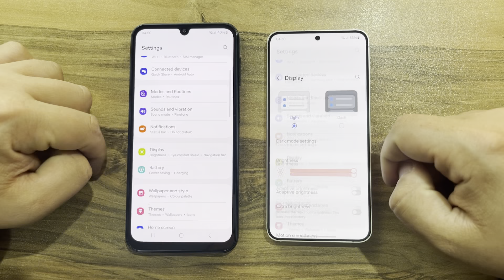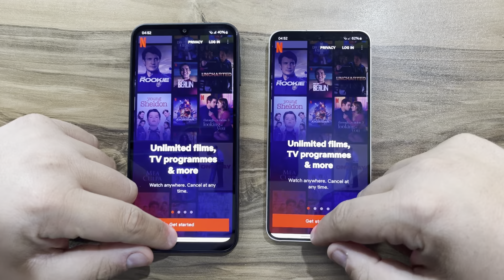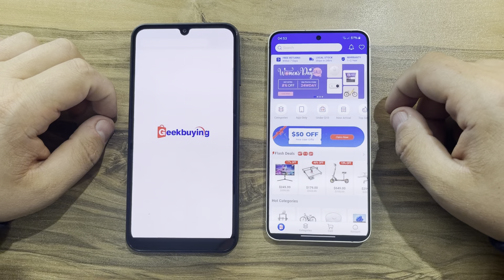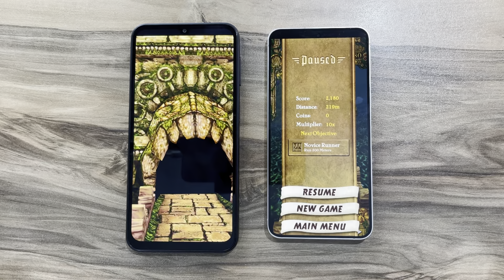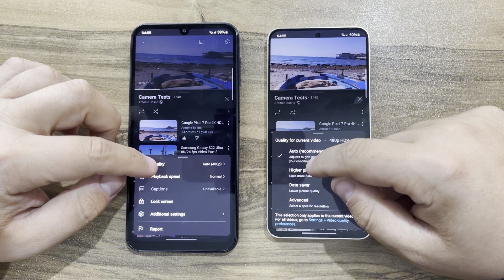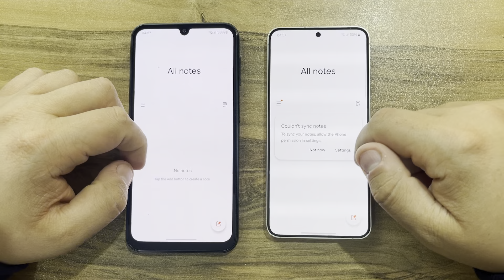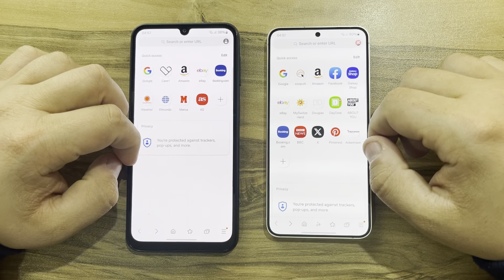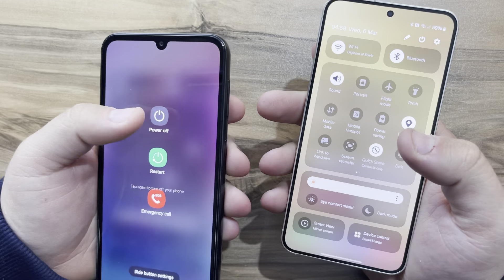Samsung Galaxy A24 vs Samsung Galaxy S24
Buy S24,